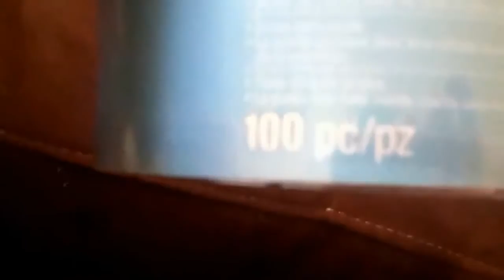Pk Nazer Graffiti Supply's #2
Pk My brand new markers I have deco colors, sharpies, marks-a-lot, craft smart, Painters, Bic markers, artists loft, permanent markers & Artists Loft